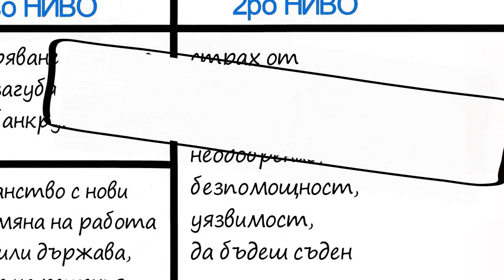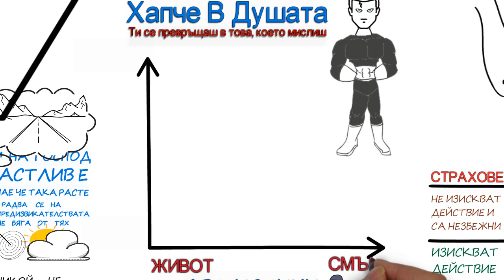Как Да Преодолеем Страха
Шокиран съм колко много хора се мотивираха след това видео... А вие все още ли мислите по същия начин? Всичко е в твойте ръце и какво правиш, отлагаш ли ? Нали се сещаш, че ... живота е кратък и след това умираш.

Бъдете от първите абонирали се за бъдещия най-голям канал за  Вдъхновение и Самоусъвършенстване в YouTube България !
Хапче има и В Душата на Facebook и Instagram. Там ще ви опътвам как да се вземем в ръце и ще давам основания защо трябва да го правите !